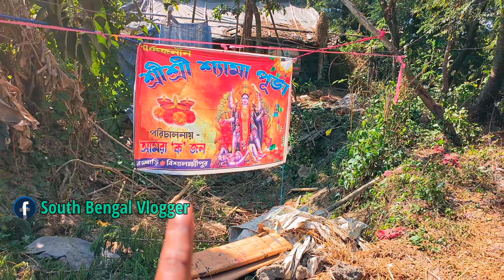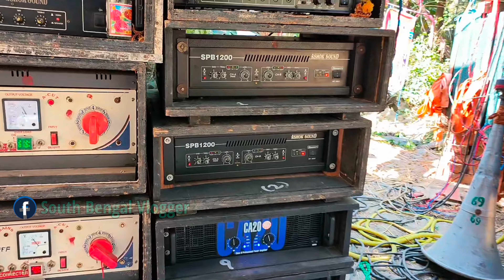Asok Sound New Setup Testing 4 Bass 4 Mit • 18" ke sath • South Bengal Vlogger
বন্ধুরা আমি তোমাদের বন্ধু সাউথ বাঙাল ব্লগার 🙏🏻
🤝 তোমাদের চ্যানেলে তোমাদের স্বাগত 🤝
চ্যানেলের ফেসবুক পেজ টাকে সবাই ফলো করে রাখো
South Bangal Vlogger :- এই চ্যানেলে মূলত যে যে ভিডিও দেখতে পাবে তার মধ্যে উল্লেখযোগ্য হলো -- যেকোনো সাউন্ড সিস্টেম বা লাইটিং এর যাবতীয় কার্যকলাপ ইত্যাদি // পাশাপাশি সাউন্ড মালিক-অপারেটর দের মুখোমুখি আলোচনা ব্লগ ভিডিও দেখতে পাবে ||

Welcome to my channel South Bangal Vlogger.Guys my all videos are created for entertainment.In my channel most videoes are for Sound System-Competition & Compare.will contact with us.If you impress to see your video you can like and comment our channel.If you need any information of DJ set-ups you should subscribe our channel.